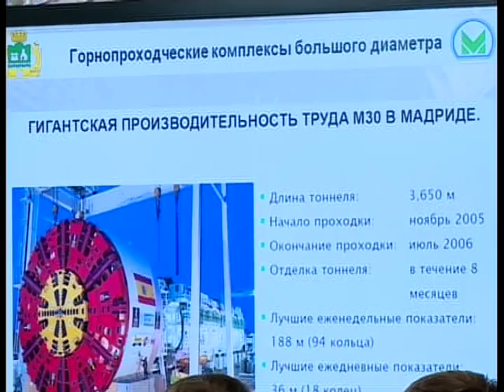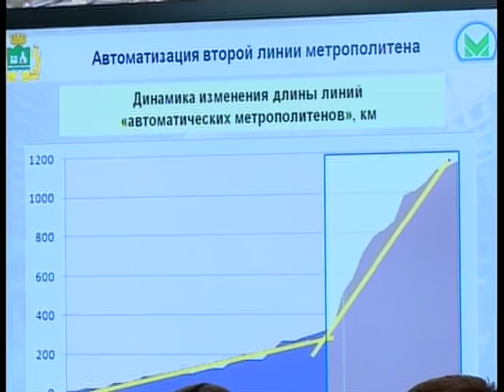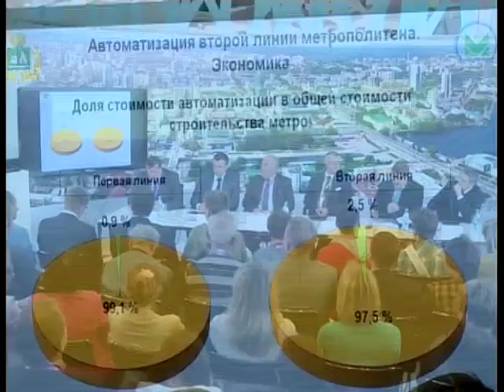ИННОПРОМ. День 3. Часть 11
Метро, небоскребы и погрузчик-аттракцион, и все самое интересное на третьем дне Иннопрома